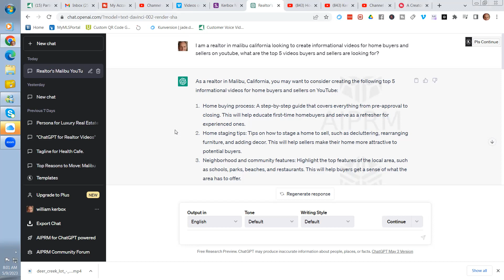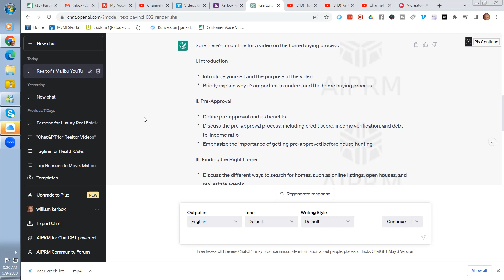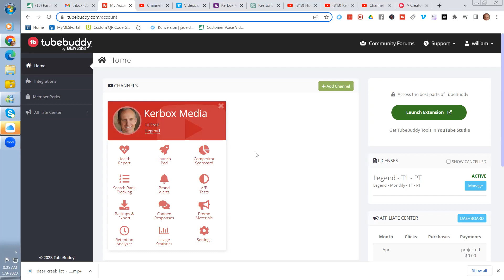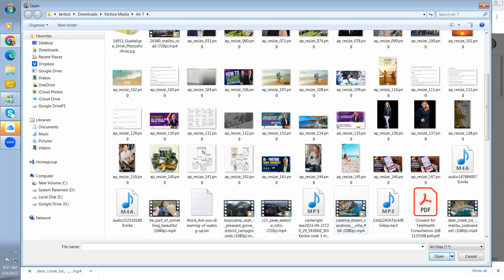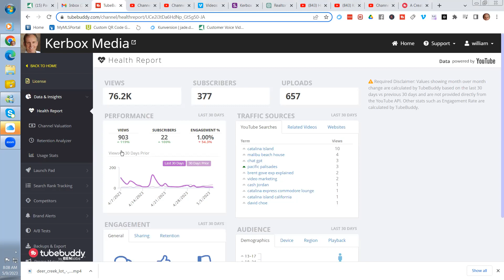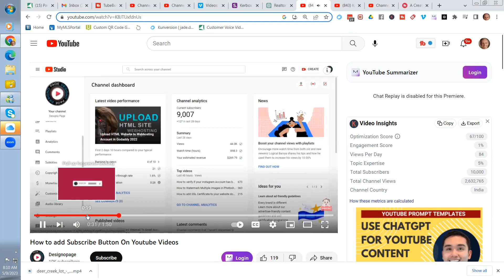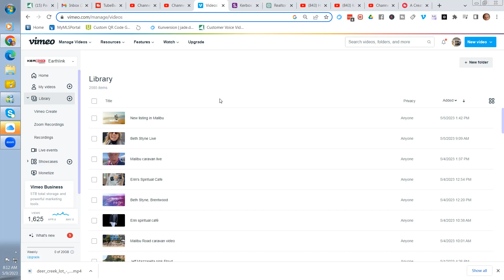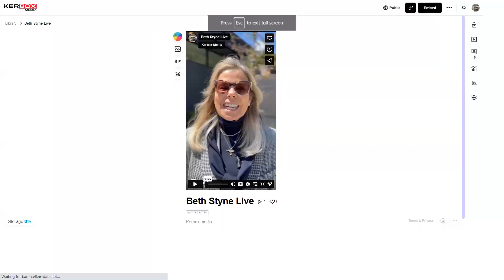Maximizing Your Reach: How Realtors Can Optimize YouTube with TubeBuddy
Are you a realtor looking to take your YouTube channel to the next level? Join our webinar and learn how to optimize your content with TubeBuddy! Our expert presenter will guide you through essential strategies for improving your video SEO, boosting engagement, and increasing views. You'll leave with a comprehensive understanding of how to use TubeBuddy's powerful suite of tools to grow your real estate business and reach a wider audience. Don't miss out on this valuable opportunity to enhance your YouTube presence.

Thinking of moving to Orangevale? Let us help!

Let's talk about living in Orangevale today.
I'm here to help you find the best spot for you in Orangevale!
00:00 - Intro
ATTN: REAL ESTATE AGENTS! WE ARE EXPANDING!

If this is your first time to this channel, and you want to know everything about eating, sleeping, working, playing, the good, and the bad of living in the Sacramento Area, then subscribe and tap the bell 🛎 for notifications so you can be the first to know about the current market in Orangevale.

We get calls and emails every day from people just like you, looking for help on making their move to Orangevale and we absolutely love it.  Whether you are moving in 9 days or 90 days, give us a call ☎️, shoot us a text 📝, or send us an email 📨 so we can help you make a smooth move to Orangevale.

Frank Crandall Sacramento Real Estate Agent | California
The Winner Circle Brokered by EXP Realty